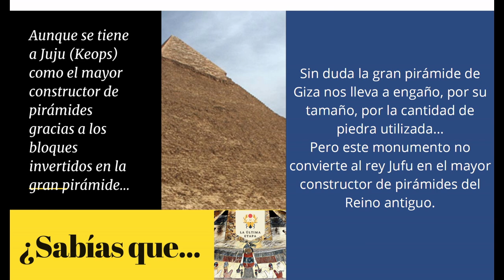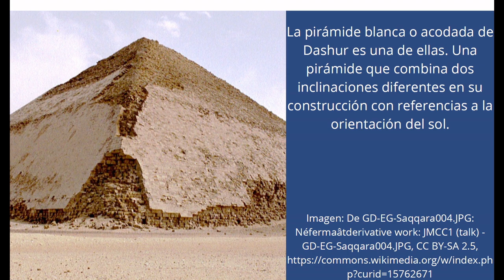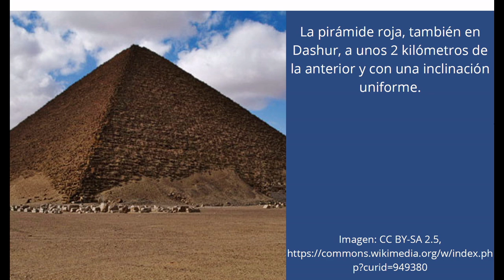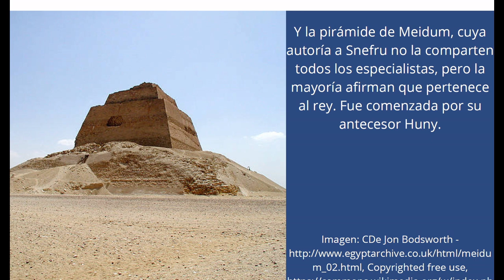¿Sabías que... en el antiguo Egipto: Constructores de pirámides.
¿Quién fue el mayor constructor de pirámides de la época clásica en el antiguo Egipto? ¿Fue Jufu (Keops) autor de la más grande y conocida de todas?